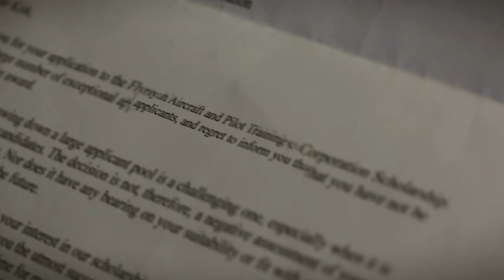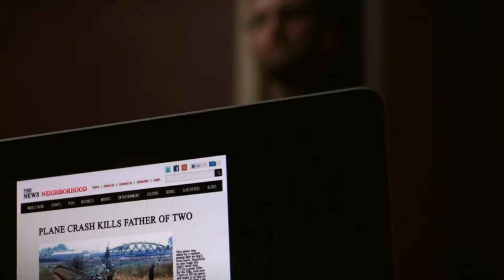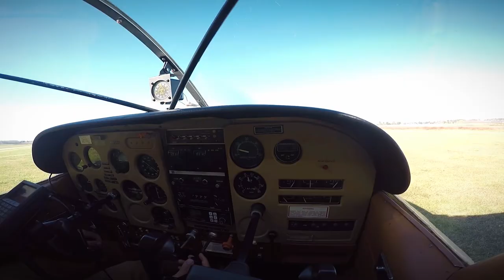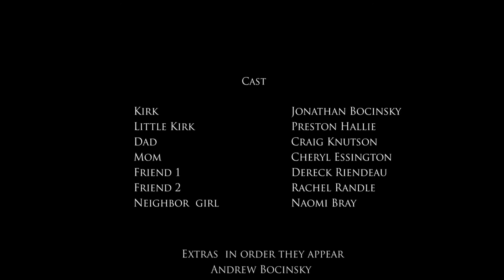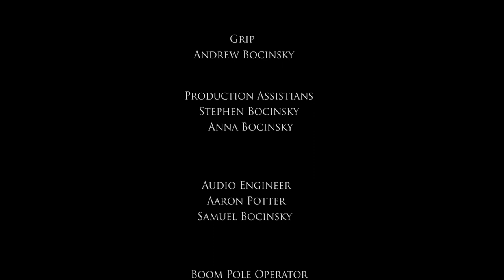Immobilized Short Film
This is a short film shot in 2015. May it inspire you to leave fear behind.